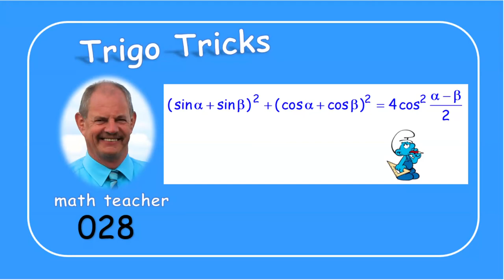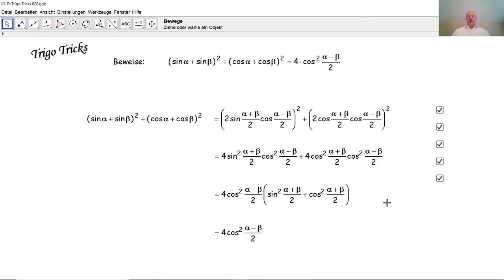Trigo Tricks 028